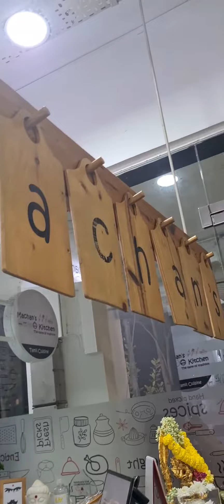vara level briyani😍must try restaurant in Singapore🥳👍 foodreviewtamil machan's kitchen#shorts